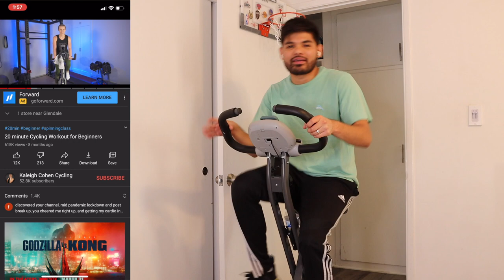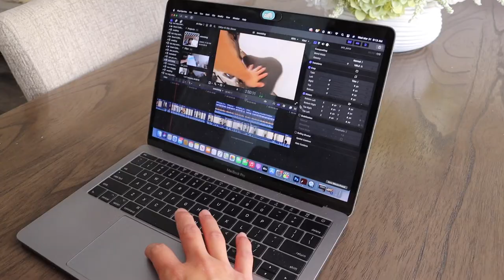FIRST TIME INDOOR CYCLING (never doing this again) | Luis Angel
first time trying an indoor cycling bike. never riding one again after this fall lol! watch Alex reaction to my fall (hilarious). thanks for watching! ok bye! oh sub and like please lol